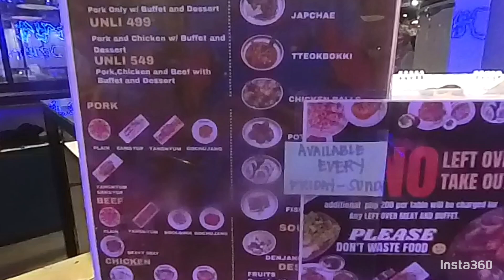Yummy Samgyupsal Calamba Laguna ❣️🎉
late dinner at yummy samgyupsal
located along halang-pansol road, calamba laguna